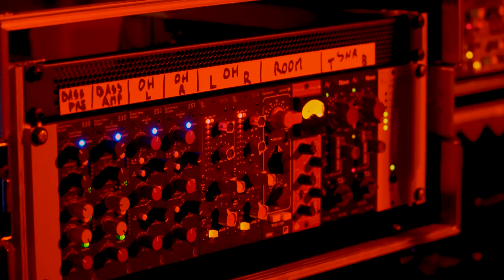COEXISTENCE (Italy) - Floating in the Celestial Wave (Live video at Lemonade Studio)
NEW FLOATING IN THE CELESTIAL WAVE SHIRT NOW AVAILABLE FOR PREORDER
Shirt design by Toby Koelman from Virvum and Grofbol

Live performance of Floating in the Celestial Wave recorded at Lemonade Sudio in November 2021

Filmed and edited by Faisele Oujerm

Taken from the debut album titled 'Collateral Dimension' released via Transcending Obscurity Records.